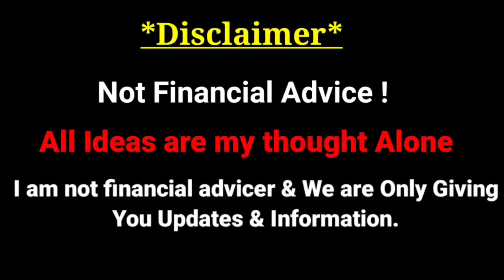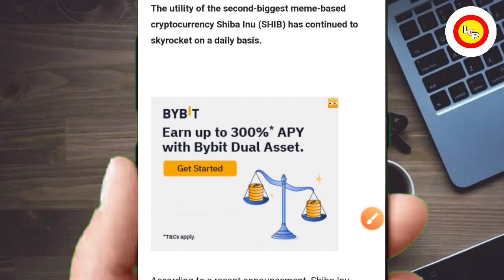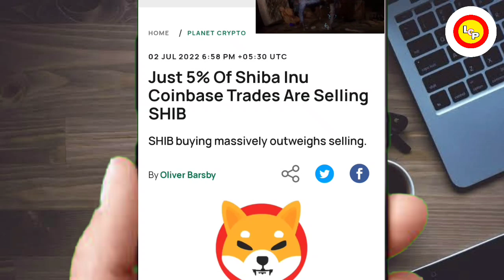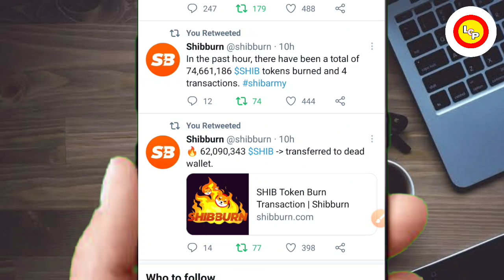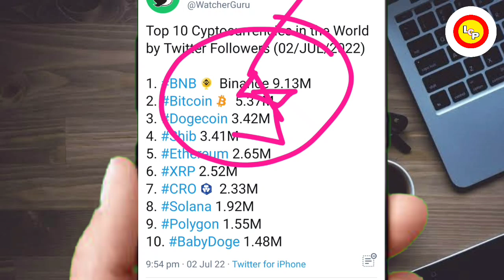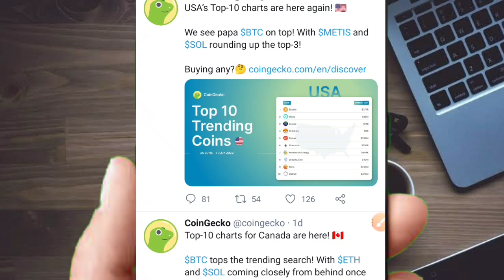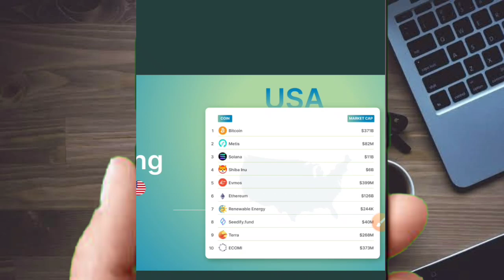🚫95% HOLDERS BUY SHIBA INU🚀BIG SURPRISE🔥BTC को दी टक्कर💥 SHIBA HIT $0.01🤯